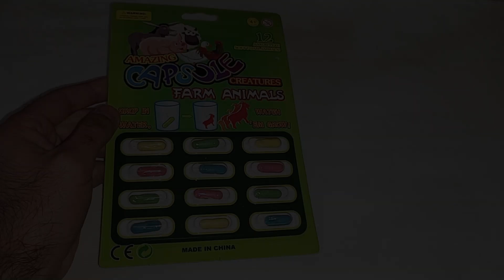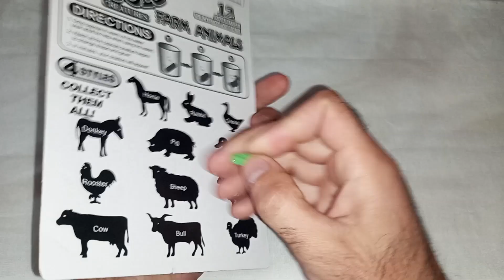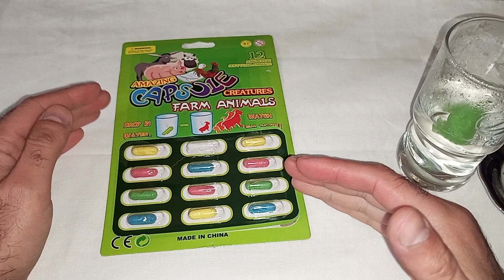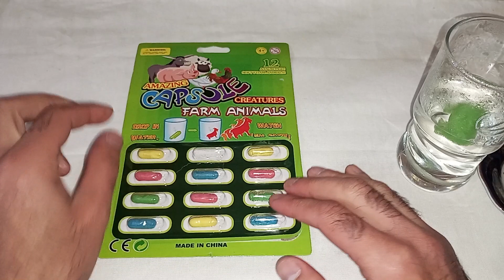Ferma heyvanları formasında oyuncaqlar. 4+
Sıxlaşdırılmış formada olan kapsulların hər birindən bir ferma heyvanı formasında oyuncaq çıxır. Kapsulları isti və ya qaynar suya salmaq kifayətdir ki, saniyələr ərzində həmin kapsullardan heyvan formaları çıxsın.